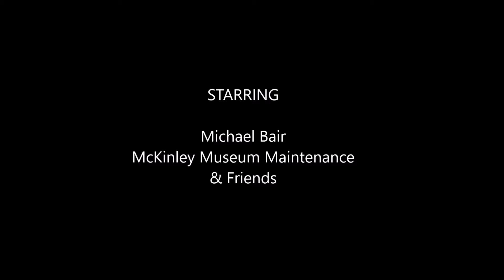Wilson Memorial Garden January 28, 2016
"Where yesterday meets today and discovers tomorrow!" Discover World* McKinley Gallery* The Stark County Story* Street of Shops* Keller Gallery* Hoover-Price Planetarium* McKinley National Memorial* Museum Shoppe